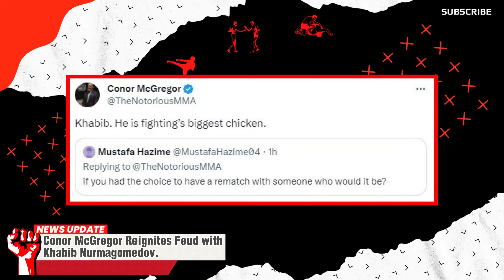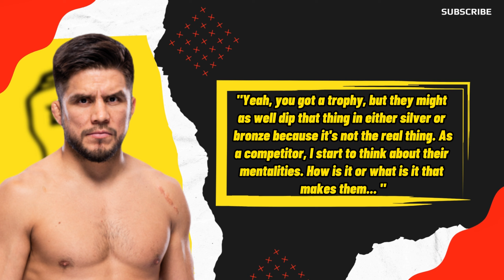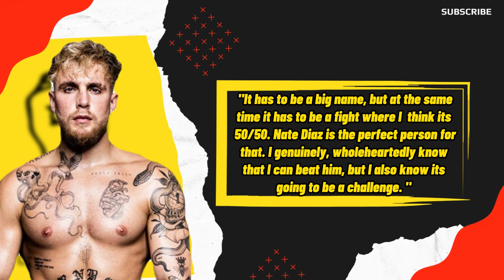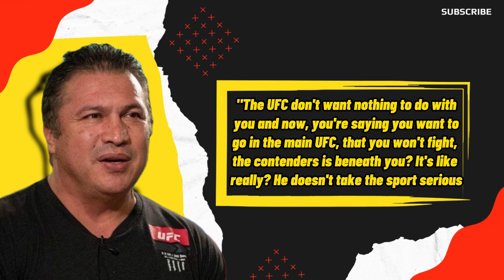Tom Aspinall Gets Blasted For Celebrating ''Fake Belt''! Conor McGregor Wants Rematch With Khabib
Latest MMA Drama Unveiled: Tom Aspinall's Emotional Victory Sparks Controversy 🏆 Henry Cejudo Criticizes Aspinall's 'Premature' Celebration! Cejudo Slams Interim Title Hype. Meanwhile, Jake Paul's MMA Plans with Nate Diaz & Javier Mendez's Stance on Fighters' Dedication. Conor McGregor Reignites Khabib Feud - Rematch in Sight?

Todays News:
0:00 Intro.
0:02 Conor McGregor Reignites Feud with
Khabib Nurmagomedov.
1:04 Criticism of Aspinall's big Celebration
for an iterim title.
2:22 Jake Paul Eyes Nate Diaz as Potential
MMA Opponent .
3:27 Khabib Nurmagomedov's Coach Javier
Mendez Trashes Dillon Danis.
4:50 Ending.